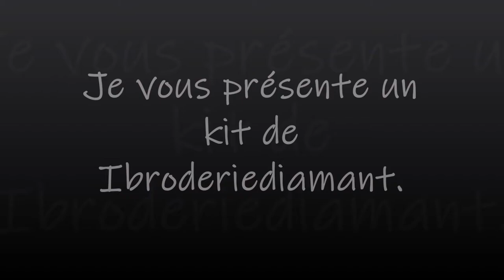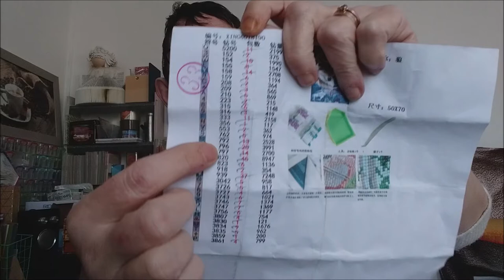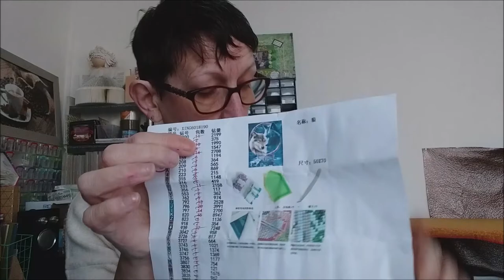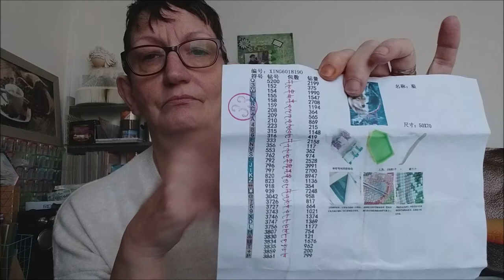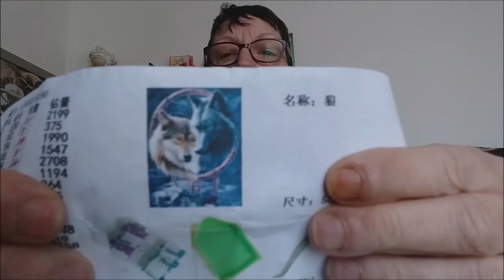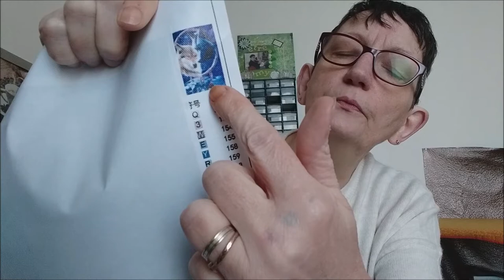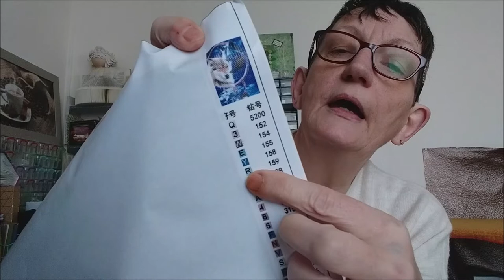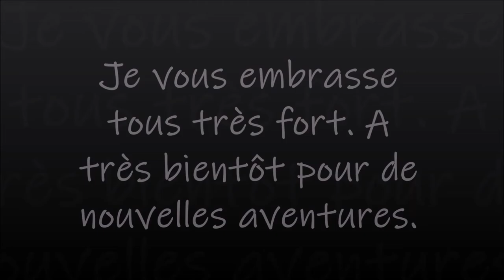Je vous présente un kit de Ibroderiediamant